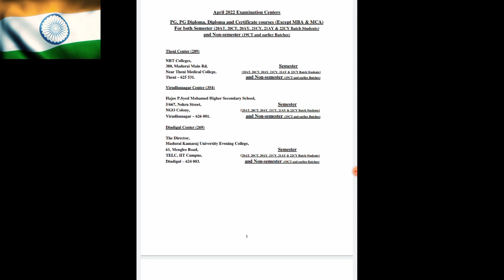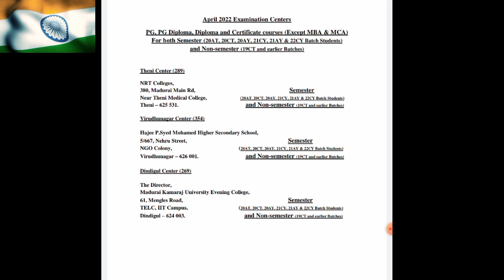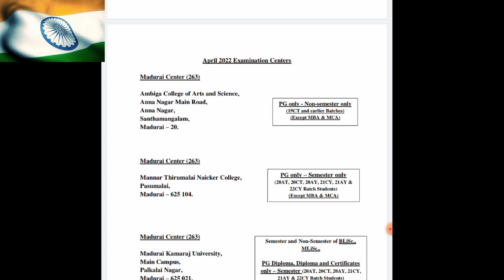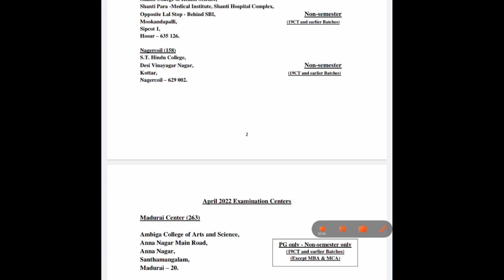PG EXAM CENTRE | MA | M.SC | DIPLOMA | B.LISCE | MKU DDE | KAVIARASAN